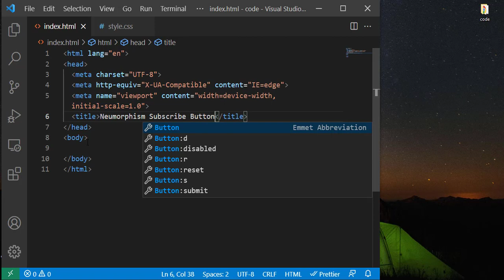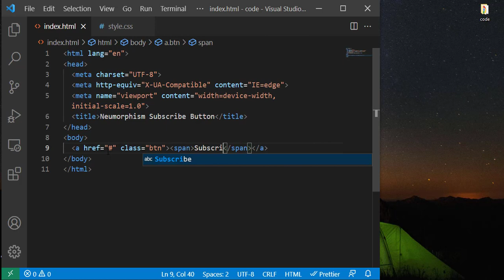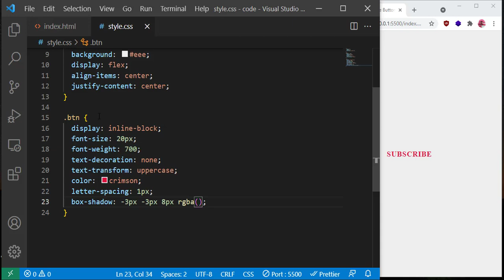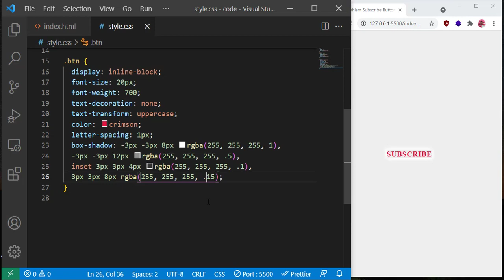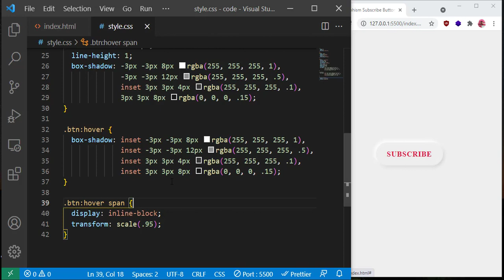Neumorphism Button With HTML and CSS